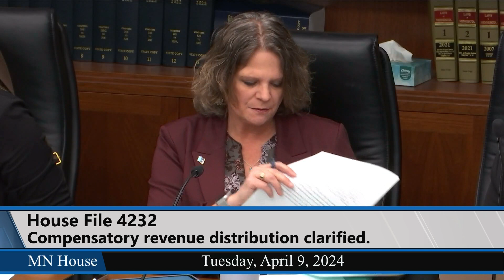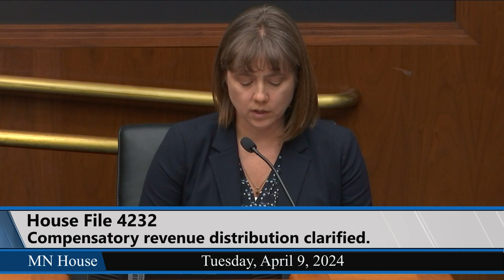House Education Finance Committee 4/9/24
01:27 - HF4232 (Sencer-Mura) Compensatory revenue distribution clarified.
12:13 - HF5004 (Tabke) Participation in and funding for alternative teacher compensation program increased, district authorized to qualify under long-term facilities maintenance revenue program as a district eligible for alternative facilities revenue, and money appropriated.
29:35 - HF5326 (Youakim) Certain lunchroom furniture costs authorization in the school food service fund.